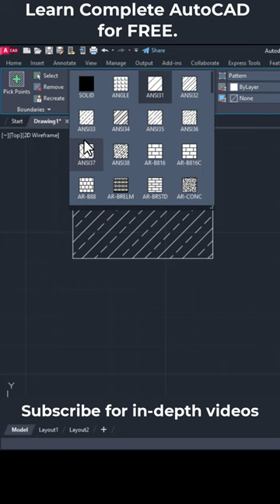AutoCAD Change Hatch Pattern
AutoCAD Change Hatch Pattern This tutorial shows how to change hatch pattern in AutoCAD.